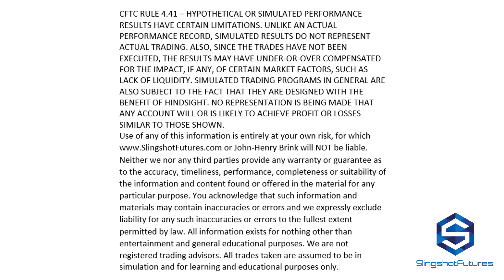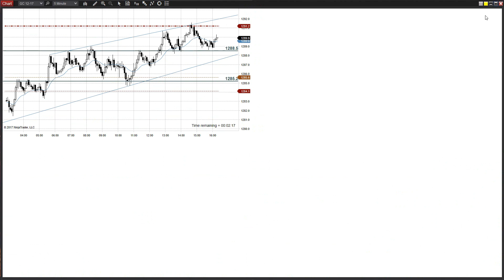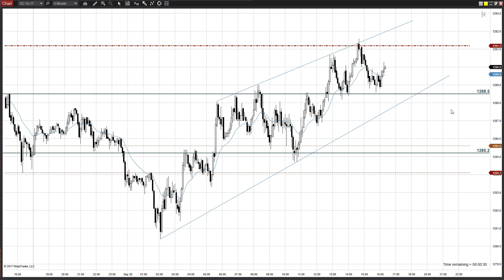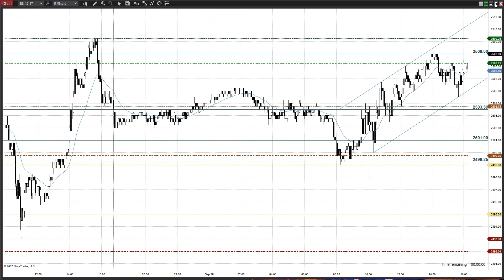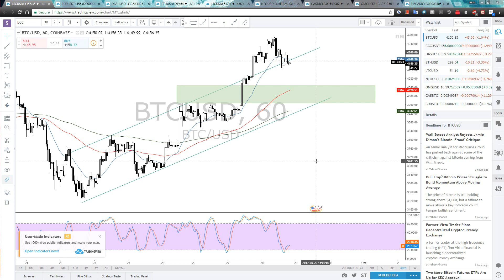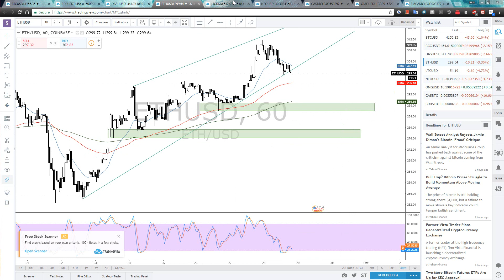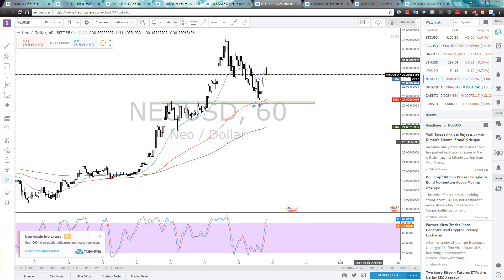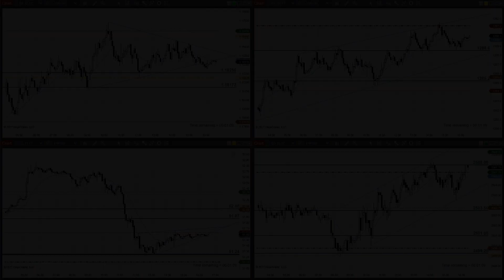Daily Futures and Crypto Market Outlook For 9/29/17;